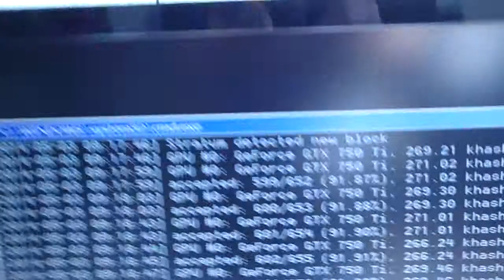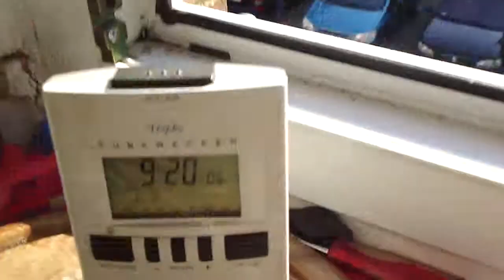2.5.2014 DEEP Blue Proper SKY RAR komplett Blauer Himmel Voerde Germany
2.5.2014, DEEP, Blue, Proper, SKY, komplett, Blauer Himmel, Voerde, Germany, no chemtrails,